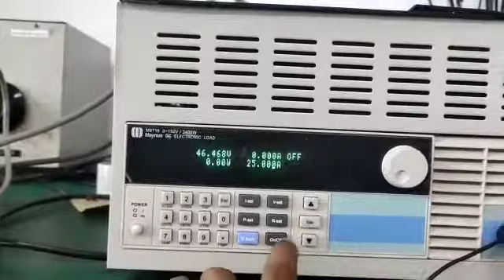POWER-ONE PMP 13.48 SIC Power Supply Repairs by Dynamics Circuit (S) Pte. Ltd.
POWER-ONE PMP 13.48 SIC DC Power Supply repair service. We have extensive experience in the servicing of all products manufactured by Power-one including the PMP 13.48 SIC 6U 1300W Eurocard dc rectifier / power supply.

Dynamics Circuit (S) Pte. Ltd. provides customers with complete range of services such as repairs and technical support. We specialize in repairs of AC and DC Drives as well as Servo and Linear motion control, Control panels, Touch screen monitors, Monitor and Control panels retrofits.

ISO 9001:2015 Certified Company and ISO/IEC 17025 accredited LAB, Authorized by many leading OEM’s, such as Megger, ISA Test, Phenix Technologies, Lenze, B&K Precisions, SKF Bakers and Many More.

15 Yishun Industrial Street 1, #09-28 Win 5,
Singapore 768091.